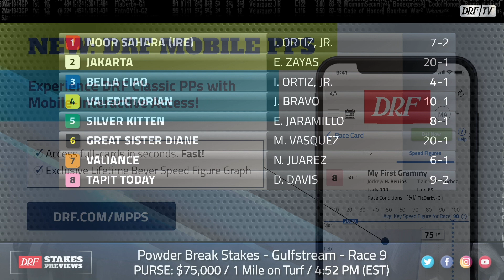Powder Break Stakes Preview 2020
Here's Dan Illman and Mike Beer with the preview of the Powder Break Stakes from Gulfstream Park on DRFTV